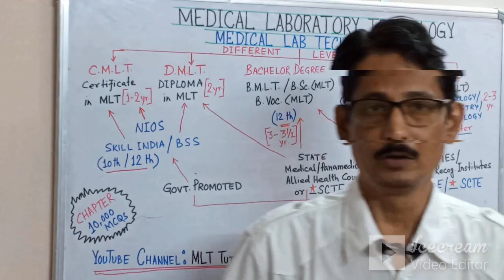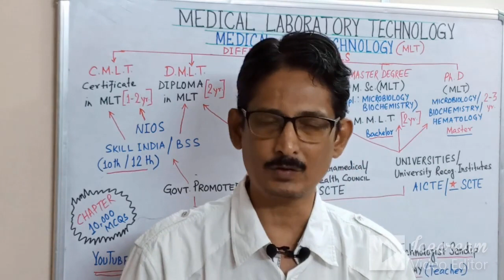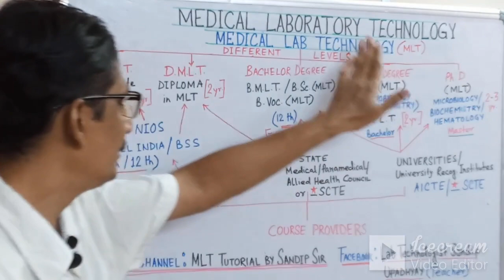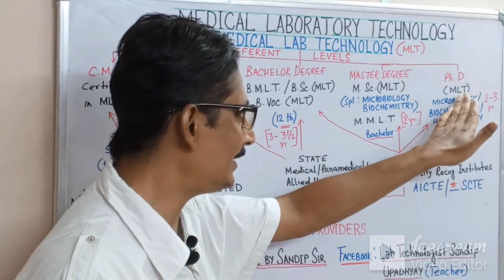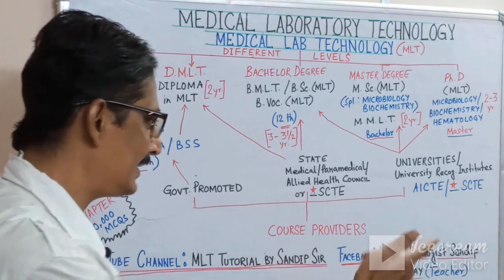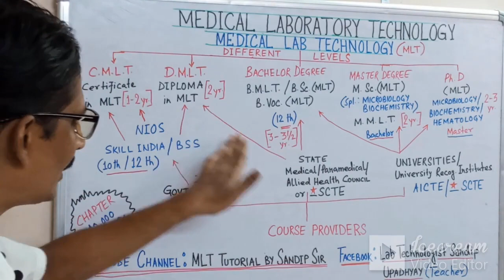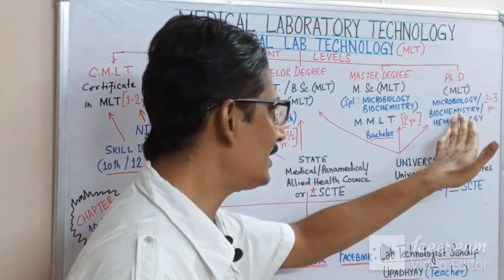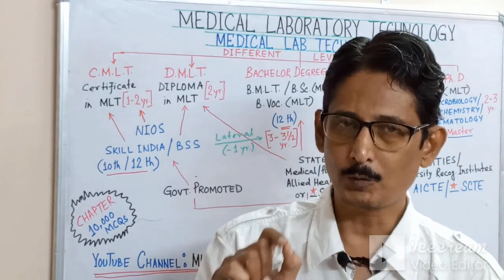Medical Laboratory Technology Course Details(Bengali)DMLT/BMLT/Bsc MLT/Medical Lab Technician Course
Diploma in Medical Laboratory Technology, Medical Laboratory Technology jobs, Laboratory Technician, Medical Laboratory Technologist program,
Medical laboratory Technologist education, Lab Technician College
What is Medical Laboratory Technology,